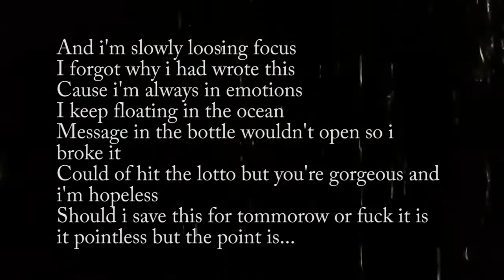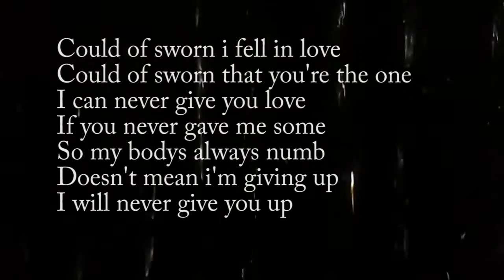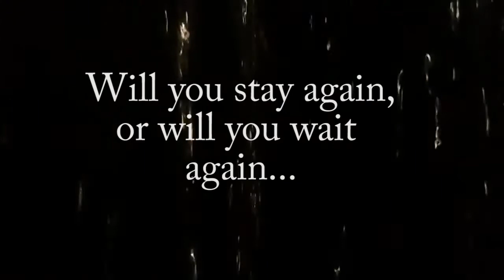Xavier Tides - Will You Stay Again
F O R  T H E  O N E  T H A T  G O T  A W A Y . . .